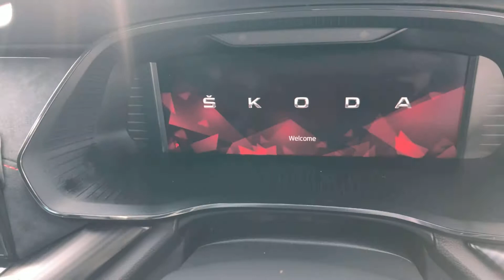2 April 2021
Yd21skk